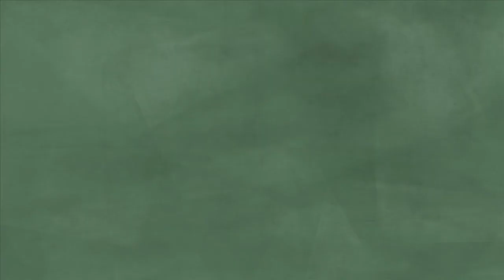30.3 Contract to Closing | Georgia Real Estate License | RealEstateU.tv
This is “30.3 Contract to Closing” of the 75-HOUR GEORGIA REAL ESTATE LICENSE COURSE. This is the first step to getting your Georgia real estate license. This course will allow you to sit for the Georgia real estate salesperson State exam. Study for the State exam.